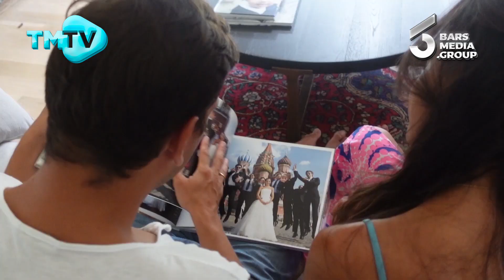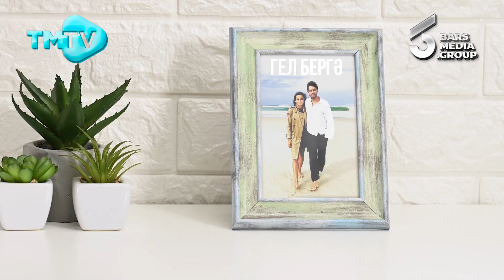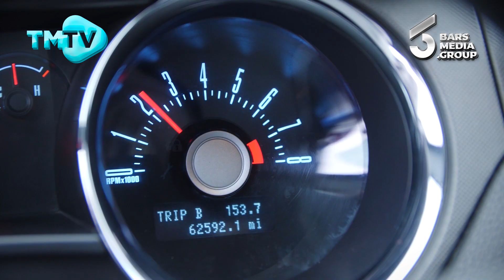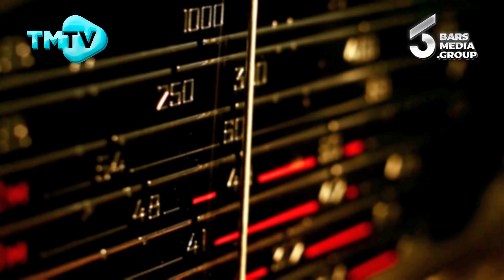Лучшие татарские песни / Сборник декабрь 2021 / НОВИНКИ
Иң яхшы татарча җырлар / лучшие татарские песни

00:00 -  Айрат Сафин, DJ Радик "Гел бергә"
04:09 - Лилия Хәйруллина "Тамчылар"
07:58 - Ринат Гыйлфанов "Күрә алмыйм"
11:33 - Ильвина "Китеп барам"
16:13 - ДИАНА "Ай-яй-яй"
18:44 - Рөстәм Гыйлфанов "Апам бит син"
23:46 - Айрат Сафин, DJ Радик "Әти, Әни"